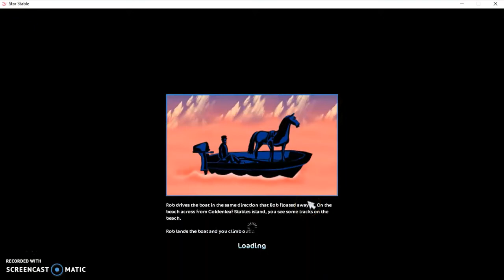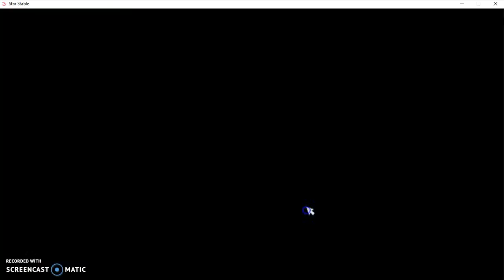first time riding with my friesen!!! here comes DARKCHARM!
hey guys!! im going to train my new friesen today, DARKCHARM!
also be doing the quest "on the other side" enjoy!